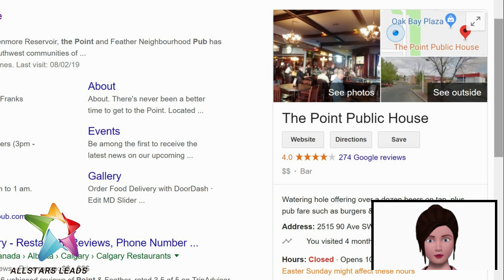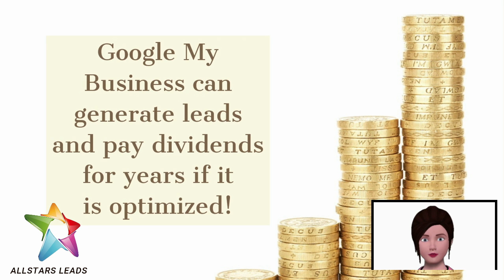Generate Leads for Local Calgary Businesses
Use a well-optimized google my business website to generate leads for local businesses in Calgary